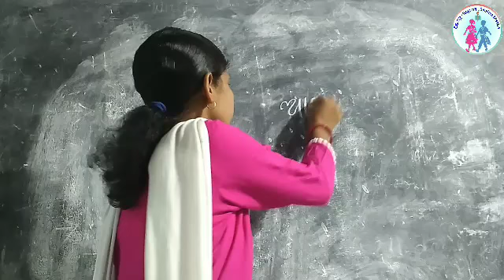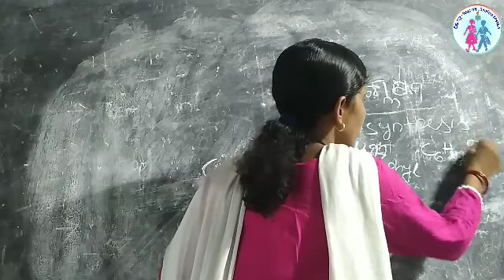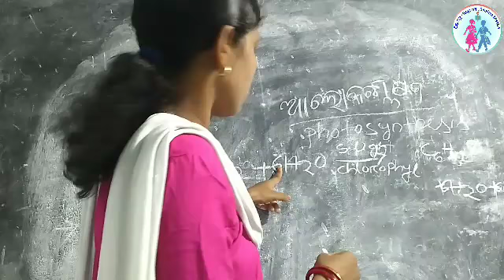ଅଲୋକଶ୍ଲେଷଣ ପ୍ରକ୍ରିୟା କଣ ? Important for all exam || By Shaktiman Mam || Sikshya mantra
This is your Jitendra Sir.
My Objective - "To Learn and share experience of you all"
Channel Name - Sikshya Mantra
This channel is totally based on Educational Purposes
VISION - "To Provide Quality Education to all Learnes in Odisha"
CT,B.Ed,OTET,CTET,OSSTET,KVS,NVS,OAVS,JT, CONTRACT TEACHER AND +2 EXAM SPECIAL